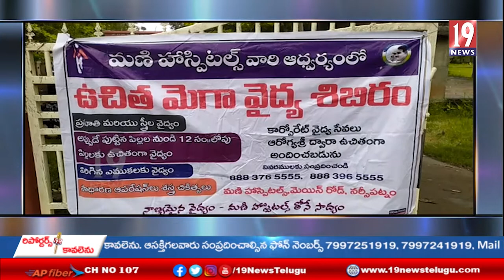బూరుగుపాలెం గ్రామంలో నర్సీపట్నం మనీ హాస్పిటల్స్ వారి ఉచిత మెడికల్ క్యాంపు - అనకాపల్లి జిల్లా